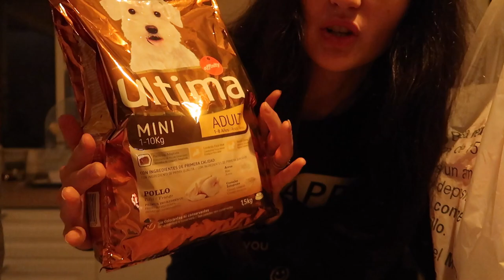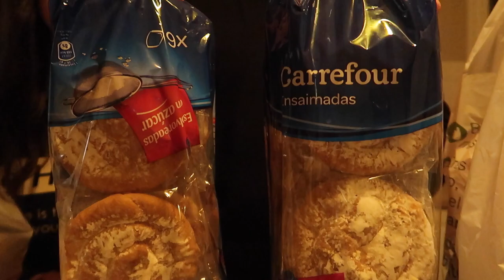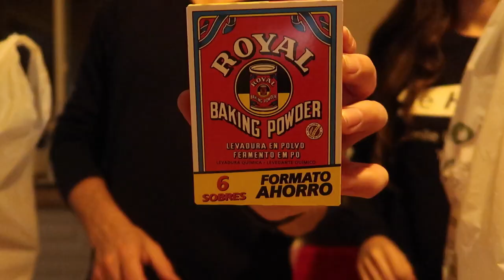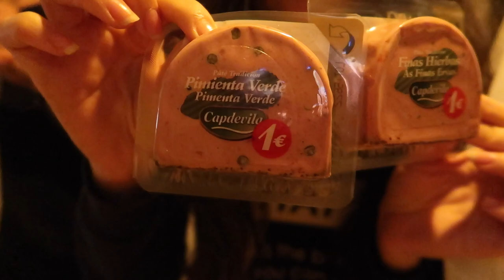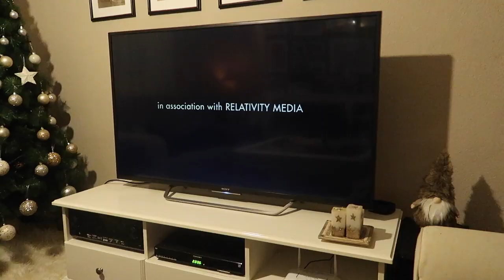COMPRAS Navideñas + Joaquin SE ENFADA | VLOGS DIARIOS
Hola a todos!! Nuevo Vlog de los VLOGS DIARIOS que estamos haciendo :) Os enseñamos un día en nuestras vidas, nuestro hogar, la reforma de nuestra casa. Son Vlogs de pareja ¿Nos acompañáis?

Si te ha gustado este video COMPARTELO :)